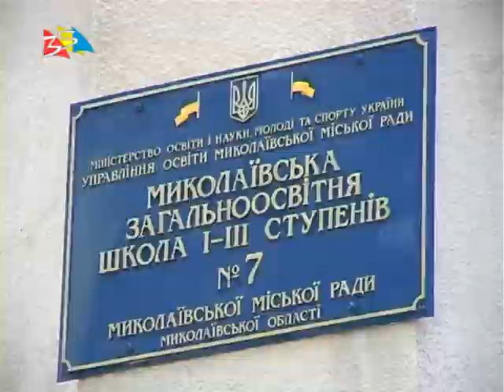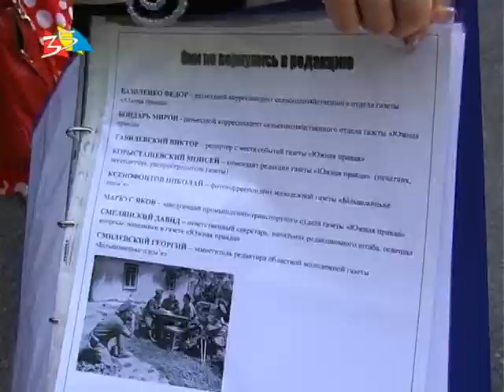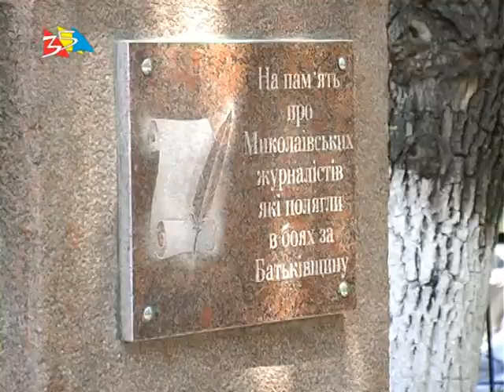Объектив 9 6 15 Памятник погибшим журналистам